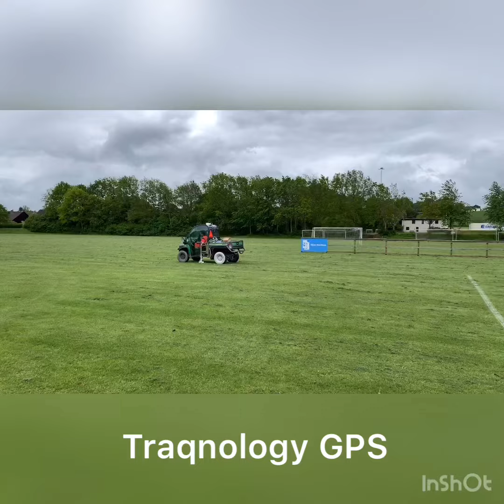Traqnology GPS on John Deere